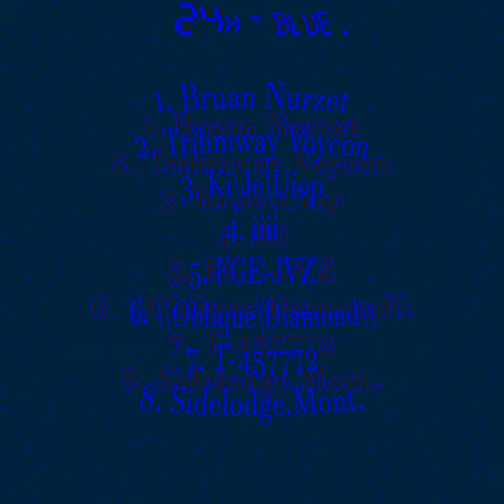blue. Full Album [33 ⅓ RPM + Reverb]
Previous purchases of blue. can be redownloaded and will come with these new edits.

When I wrote on the bandcamp page for this album that I thought it was one of the best of 2022, I meant it. There's only one album I've heard from 2022 that even compares, and it's not even electronic. 24x really killed it with this. I might even go so far as to say it's becoming one of my favorite albums ever. I listen to it all the time.

I didn't use the tape saturator for this 33 ⅓ rpm, but everything else is done like the ...I care because you do. edit. blue. is an incredibly detailed and nuanced record, but also extremely dense. It's not as textural and quiet as 001's stuff either, so the tape saturator just murdered the mix beyond comprehension... except for one song. I think the album sounds fantastic slowed and reverbed, but 'iiii' is otherworldly like this and 'Sidelodge.Mont.' feels borderline religious.
~ 9

0:00 Bruan Nurzet
11:31 Trihmway Voycon
21:25 Ki\Je\Uiop
37:38 iiii
49:28 FGE-JVZ
58:56 \\Oblique\Diamond\\
1:10:27 T-457772
1:30:54 Sidelodge.Mont.